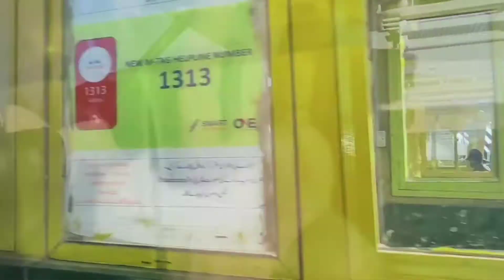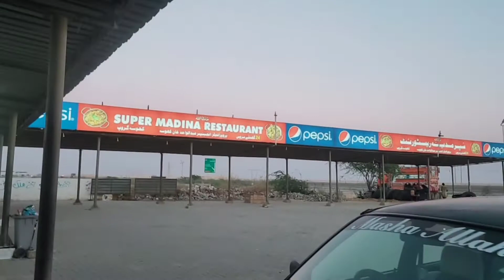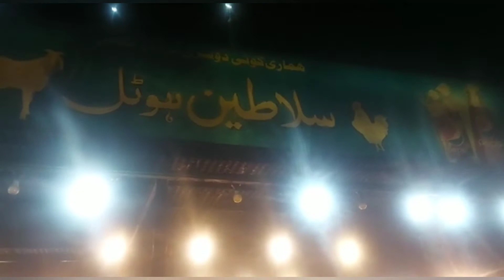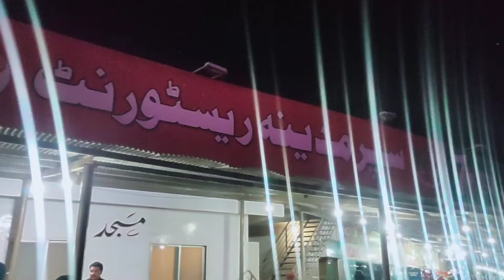Mirpurkhas City | Makta Kulfa | Naniyal City | Sindh | KaamWaliBaat